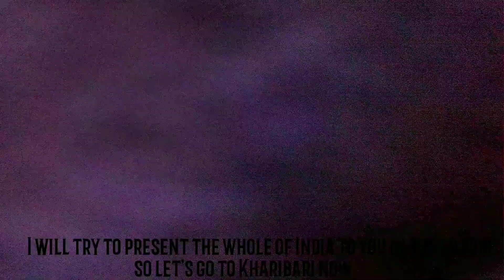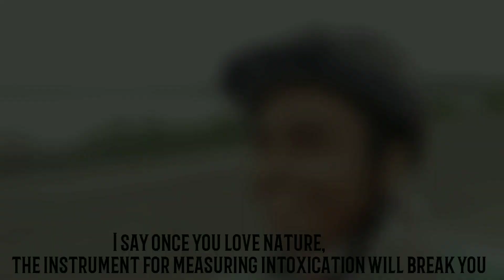Kharibari | Most Beautiful Place In West Bengal | Adventure Tour Vlog 4 | Exploring India Bengali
Some say alcohol is the most addictive, some say love is the most addictive, I say once you love nature the intoxication measuring device will break you
The water on both sides of Kharibari's road rides on this road, it doesn't feel like a road, it looks like a road to heaven.
so if you love to ride, love to ride then definitely come here
Guys, life is one so enjoy every moment of life as long as you have it
see you soon next video till stay safe
love you guys
FACEBOOK :-Ds Arnab Debnath